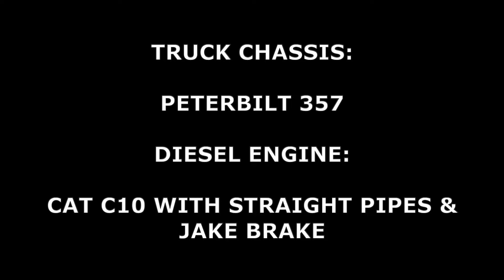STRAIGHT PIPED PETE 357, CATC10, JAKE BRAKE, 7/17/2019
On a late Wednesday morning at 10:00am,  saw an empty rolloff hoist truck on a nice looking Peterbilt 357 chassis with straight pipes & Jake Brake!!!  He was turning & burning NB on US 301 from Sarasota County to Manatee County!!!

a) A month later,  bumped into the driver of this same truck, & he told me that  the chassis is a 2003 Peterbilt SFFA powered by a Caterpillar C10 which it was tuned to 380hp backed by Eaton Fuller 10 speed gearbox driving back to Meritor 46k lb drive axles with 4.11 ratio on Hendrickson Haulmaxx suspension!!!  on top of that,  this truck also has Straight Pipes & Loud Jake Brake!!!

b) This Rolloff hoist truck is owned by a small mom/pop hauler called "On Time Dumpster Service" & just when I thought I was gonna catch him on route, turned out he was rushing to the yard somewhere in the west side of Manatee County! Hopefully, next time I'll try to get this truck in action when I get the chance;)))

c). As I am not sure who makes the rolloff hoist body,  this Peterbilt is the only of its kind in the entire fleet!!!  But,  their fleet also consists of 1 Freightliner Columbia CL112 & a few Mack CV Granites & a few new GU Granites as well!!!

Eric .S.